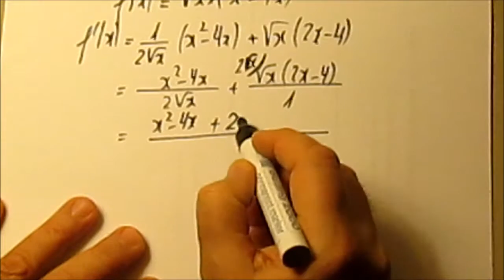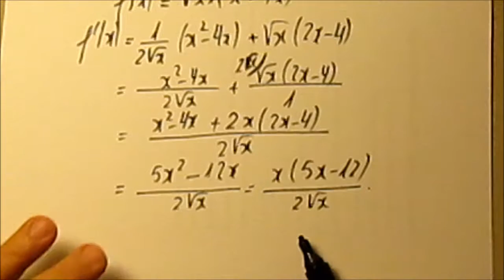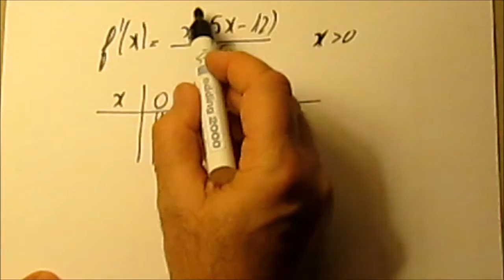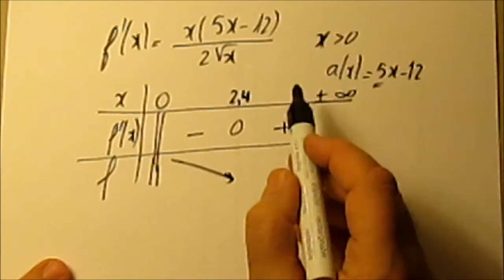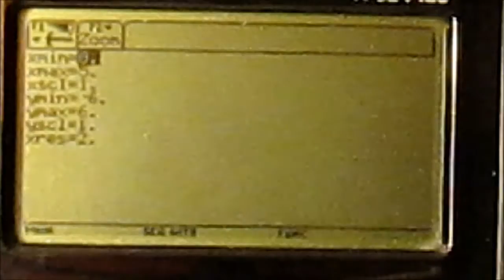278. 1(E)S- Racine carrée multipliée par une fonction du second degré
Multiplier la racine carrée par une fonction du second degré! Quel est le sens de variation du produit ainsi obtenu? La réponse est dans cette vidéo!